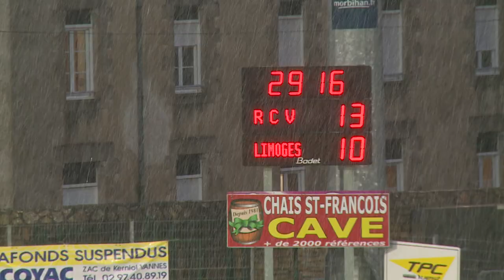Le RCV s'offre un ticket pour les phases finales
C'était Le Match attendu de cette fin de saison régulière, le choc entre le leader Vannes et son dauphin Limoges. Pour cette 16ème journée de Fédérale 1 les bleus vannetais remporte la victoire 22 à 17
Ce succès offre officiellement aux Vannetais le ticket d'accession pour les phases finales.